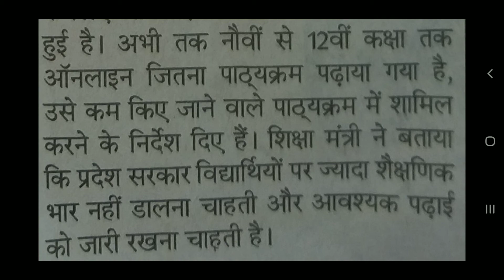हरियाणा शिक्षा बोर्ड ने दिया विद्यार्थियों को तोफा | Haryana Board Of School New Update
HBSE Breaking News - हरियाणा शिक्षा बोर्ड की ताजा खबर | Haryana Board Of School,  HBSE, Notice